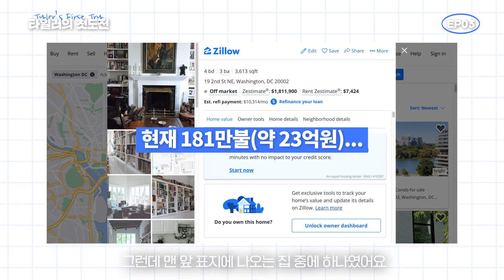타일러가 워싱턴D.C. 초호화 집에서 시작할 수 있었던 꿀팁 전수! (※1급 비밀※)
시카고 대학 입시 과정 편 재미있게 보셨나요? 여러분들의 응원을 힘입어 자르려고 했던!! 시카고 대학 이야기를 좀 더 해볼까 해요!(편집자님 미안해요~) 이번편에서는 시카고 대학을 쫓기듯 졸업하고 미국 금융위기 사이에서 어렵게 직장을 구한 워싱턴 DC 이야기!! 제가 사회에 나오기까지 다양한 경험들을 여러분과 공유하고자 합니다!! 알려드릴게요. 워싱턴 DC 취업 꿀팁..! 타일러의 옥탑방 구하는 방법 꿀팁!(방 구하는 웃픈? 이야기 ㅎㅎ) 기대해주세요…ㅎㅎ

타일러의 채널 사랑해 주셔서 감사합니다!

! 고민거리, 궁금한 것 보내주시면 힘이 됩니다 !
여러분이 영상을 봐주실 때, 좋아요를 눌러주실 때, 구독을 해 주실 때, 그리고 영상을 외부에 공유해 주실 때 엄청난 도움이 됩니다! 그런데 조금 더 소통할 수 있었으면 해서 여러분이 요청해 주신대로 고민상담을 한번 진행해 볼까해요. 아래 폼을 통해서 고민을 보내 주실 수 있습니다. 그리고 갑자기 궁금해지는 것들이 있잖아요? 그런 갑자기 궁금해지는 것들을 공유해서 같이 알아볼까 합니다. 갑자기 궁금해진 게 있다면 아래 폼으로 보내 주세요! 여러분이 보내 주시는 고민이랑 궁금한 거랑 큰 영감이 되주고 있습니다!!! 감사합니다!

🤔 고민이 있으세요? 사연 보내 주세요! 🗳️

🧐 갑자기 궁금한 것? 보내 주세요! 함께 알아볼게요! 🗳️

! 타일러 씨 관련 문의 !
활동 관련해서 문의를 보내 주시려면 아래 폼을 작성해 주시면 됩니다. 문의량이 워낙 많을 때도 있기 때문에 이렇게 디지털로만 받아서 검토하고 에이전트를 통해서 회신 드리고 있습니다. 다른 방법으로 문의를 보내 주시는 경우도 있지만, 안타깝게도 이렇게 폼을 통해서 보내 주시는 것만 검토되고 회신 드릴 수 있고요, 다른 방법으로 제출해 주시는 건 접수도 검토도 어렵습니다.

! 타일러 씨한테 팬메일 보내기 !
여러분 팬메일을 보내 주시면 힘이 됩니다! 물론 많이 보내 주실 때도 있어서 항상 회신 드릴 수 있는 상황은 아닙니다만, 한 달에 한번 읽기라도 하려고 노력합니다. 팬메일을 보내시려면 아래 링크를 눌러 폼을 통해서 보내 주시면 됩니다.

! 타일러 씨를 팔로해 보세요 !
유튜브 외에는 주로 인스타그램과 트위터를 쓰고 있는데요. 인스타그램에서는 일상이나 생각 관련된 내용이 가끔 올라고요, 트위터는 뉴스를 통해서 접하는 부분이라든지, 조금 더 시사 관련된 이슈를 공유하고 있어요. 같은 플랫폼을 사용하고 계시면 팔로해 주세요!

! 검색 관련 데이터 !

// 관련 검색어 : 타일러 타일러라쉬 테일러 테일러라쉬 비정상회담 비담 톡파원 톡파원25시 Tyler Rasch, Tyler Rash, Tylor Rasch, Tylor Rush, Tylor Rash